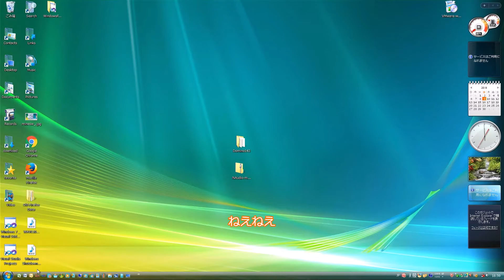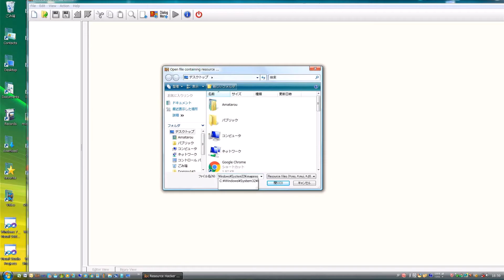ログイン画面の背景を探す[Windows Vista]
小学生のあま太郎です。